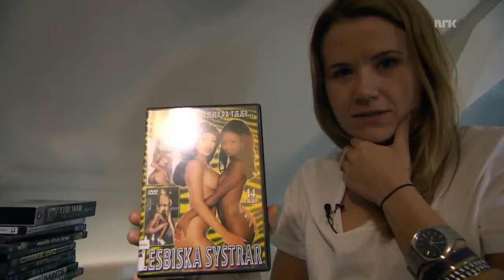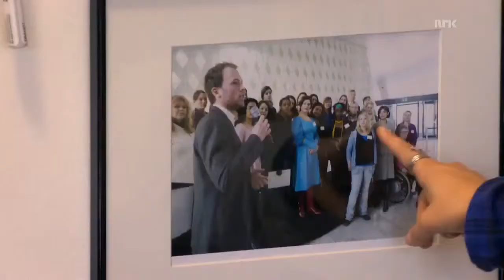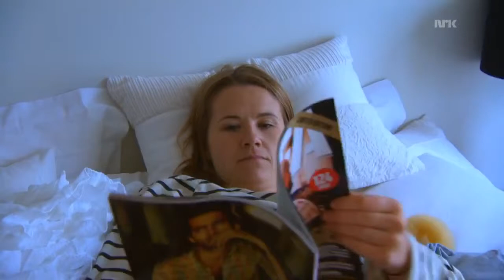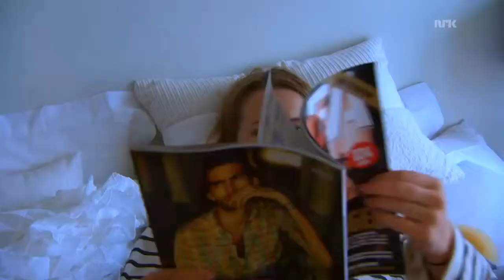Dama Til Audun Lysbakke Live Nelvik 720p 30fps H264 192kbit AAC 720p 30fps H264 192kbit AAC